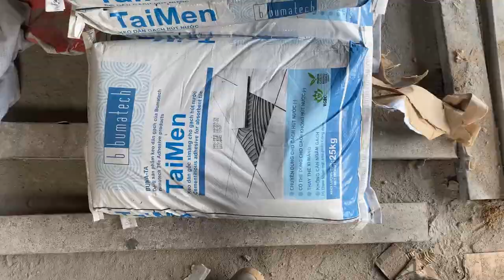Techniques for Plastering Square Corner Walls and Tiling Ceramic Tiles for Bathroom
Techniques for Plastering Square Corner Walls and Tiling Ceramic Tiles for Bathroom" provides comprehensive guidance for achieving professional results in home renovation projects. The section on plastering square corner walls covers essential tools, preparation methods, and step-by-step instructions to ensure smooth and even surfaces. For bathroom tiling, it delves into selecting the right tiles, surface preparation, and precise tile installation techniques to create a durable and aesthetically pleasing finish. This resource is ideal for DIY enthusiasts and professionals seeking to enhance their craftsmanship in plastering.